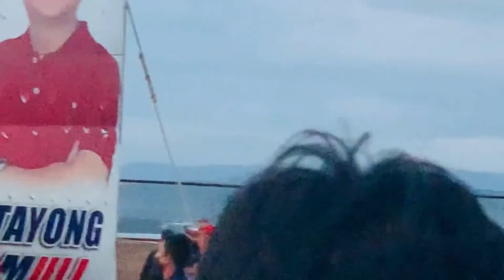BBM & SARA uniteam in launion